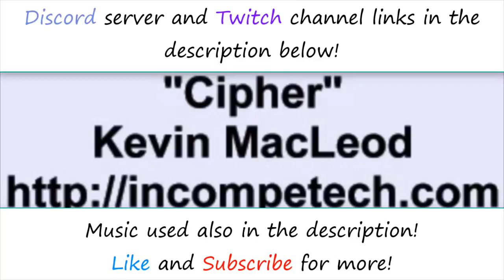Kroq-Gar Is Not So Invincible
It appears that Kroq-Gar isn't as invincible as I thought he was...
All other music/sounds are in-game music/sounds